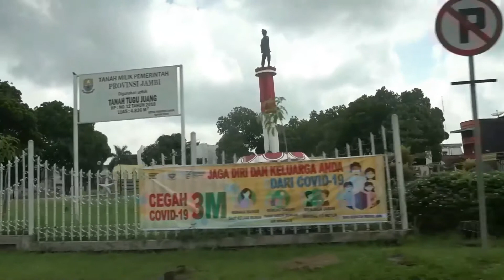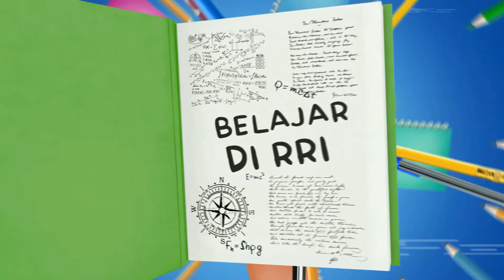BELAJAR DI PRO 2 GURU KELILING PENGALAMAN MASA KECIL